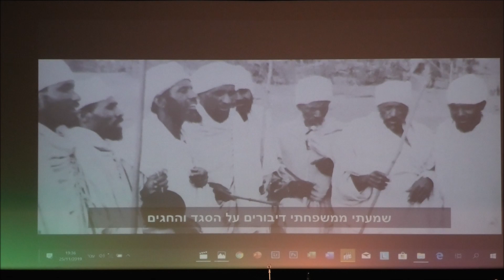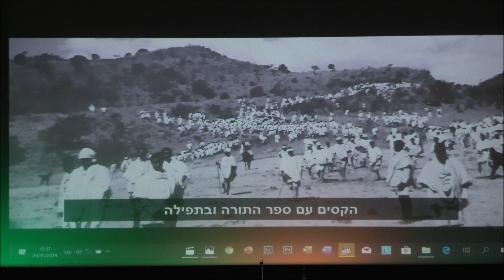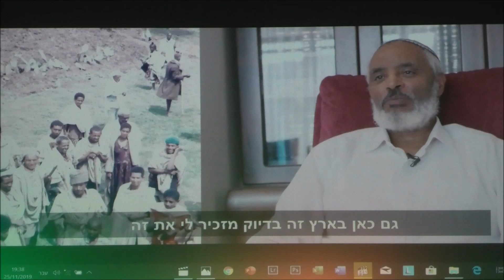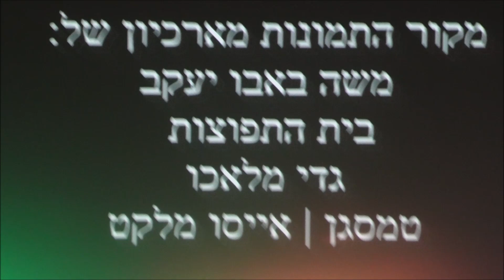חג הסיגד - "חזרה לשורשים " ברחובות - 2019 , תהלוכה , ריקודים וטקס , (חלק 1).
חג הסגד - ברחובות - 2019 , תהלוכה , ריקודים וטקס , (חלק 1).
ברחוב יעקב עד לבית העם ברחובות , בשיתןף הקהילה האתיופית ברחובות ועירית רחובות מחלקת תרבות .